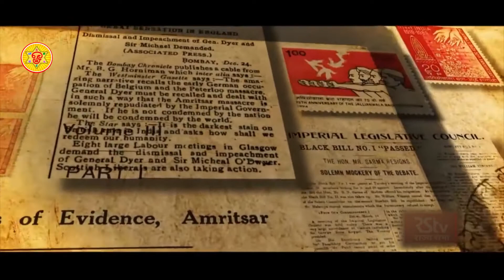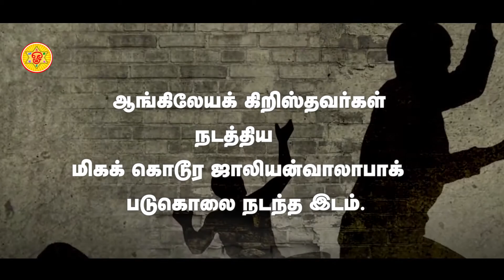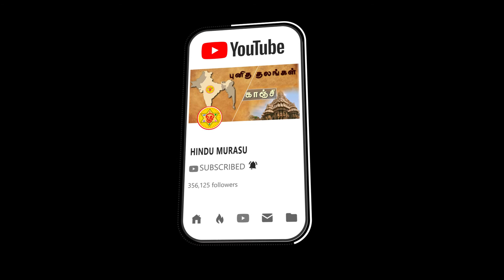புனித தலம் - அமிர்தஸரஸ்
புனிதத் தலங்கள் - அமிர்தஸரஸ்

✔ சீக்கியர்களின் புனிதக் கோவிலான பொற்கோவில் உள்ள ஊர்.
✔ 1919 ஏப்ரல் 13 – ஆங்கிலேயக் கிறிஸ்தவர்கள் நடத்திய மிகக் கொடூர ஜாலியன்வாலாபாக் படுகொலை நடந்த இடம் .
✔ இதற்காக இங்கிலாந்து அரசாங்கம் 100 வருடம் கழித்து
 (2019 ல்) மன்னிப்புக் கேட்டது .
✔ இந்தியா பாகிஸ்தான் எல்லையான வாகா இதற்கு அருகேதான் உள்ளது. அங்கு தினசரி மாலை தேசியக்கொடிகள் இறக்கும் நிகழ்ச்சி மிகவும் உணர்ச்சியூட்டக் கூடியது .
✔IIM என்று அழைக்கப்படும் இந்திய மேலாண்மைக் கழகம் அமைந்துள்ளது.

நிதியுதவி செய்யுங்கள்.

▶UPI : rajeshsrss@okaxis
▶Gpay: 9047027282